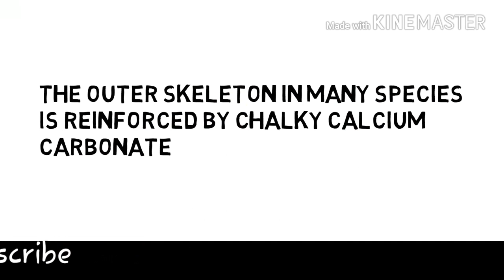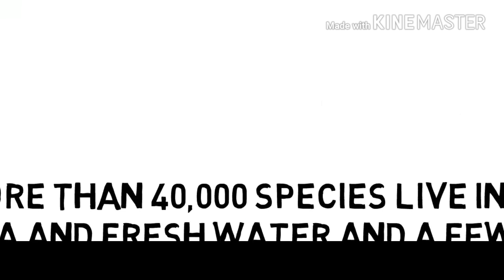Facts about Crustaceans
"Each and every" presents the short educational tips for every people.
Every one can learn something from this channel.